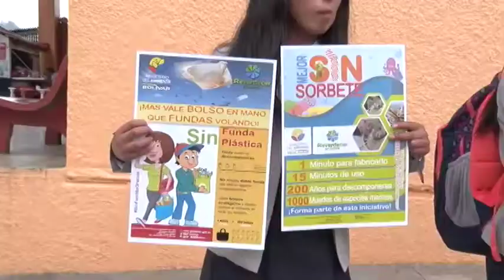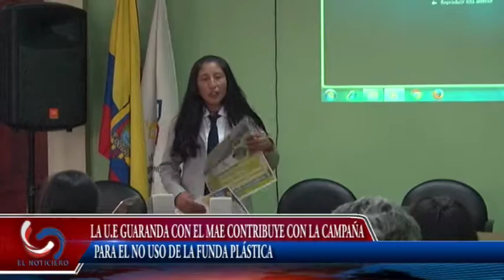La U E Guaranda con el MAE contribuye con la campaña para el no uso de la funda plástica.